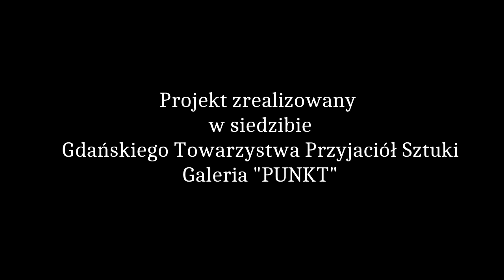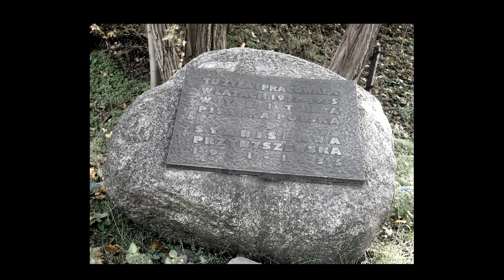Przybyszewska na bis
Projekt "Przybyszewska na bis" to ukazanie fragmentu życia i twórczości pisarki Stanisławy Przybyszewskiej. Scenariusz powstał na podstawie listów S. Przybyszewskiej (Tom 1, 2, 3; Wydawnictwo Morskie).

projekt/ scenariusz/ wykonanie: Marta Jaszewska
muzyka: Maria Kozłów-Ratke
zdjęcia: Maciej Mańczukowski

Zdjęcia zrealizowano w Gdańsku oraz siedzibie Gdańskiego Towarzystwa Przyjaciół Sztuki (GTPS, ul. Chlebnicka 2;

Projekt zrealizowano przy pomocy finansowej Województwa Pomorskiego

Muzyka:
Praktische Violin-Schule von Christian Heinrich Hohmann
Zweiter Cursus Uebungen 185, 186
Dritter Cursus Uebungen 227, 237, 250